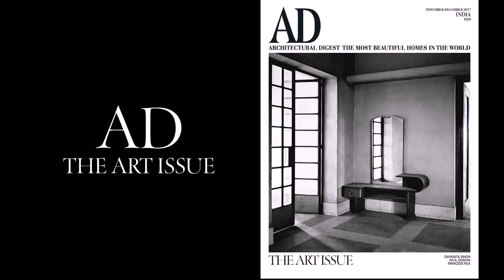Home Interior Design Magazine India (see description) (see description)